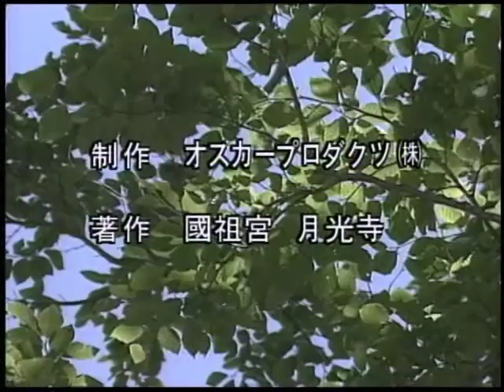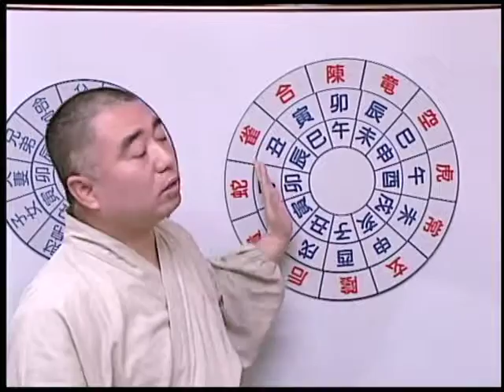おしゃれ占科 第02話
おしゃれ占科 第02話 占いを知ると美人になれる